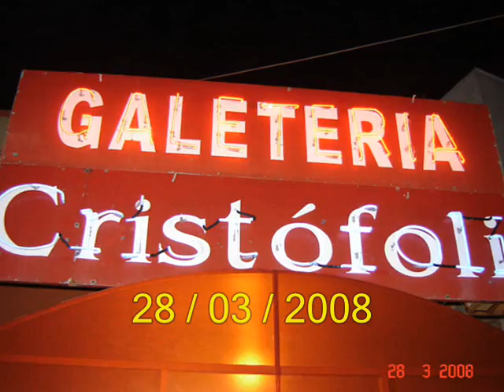III niversário Onda Xavante - Parte II